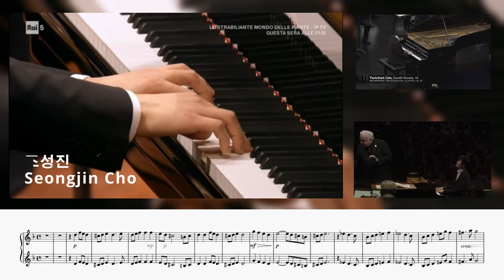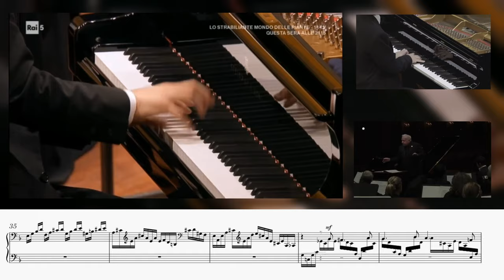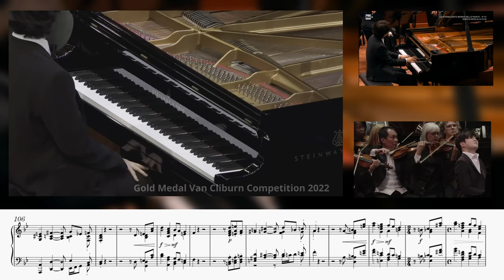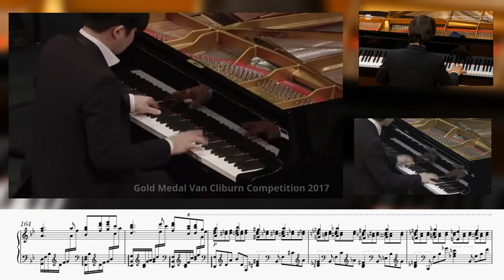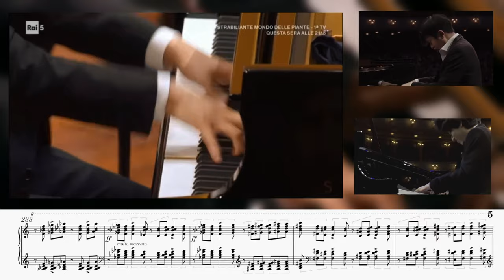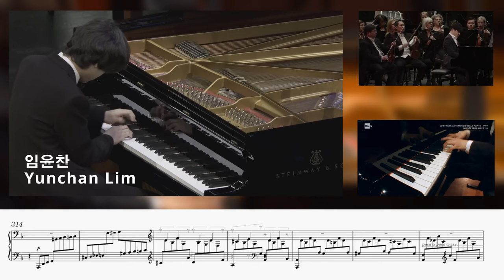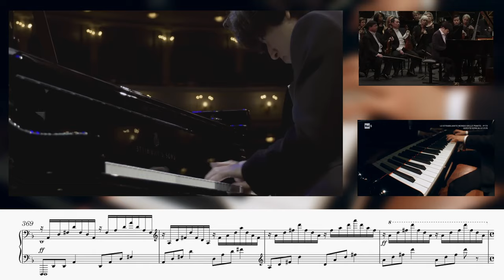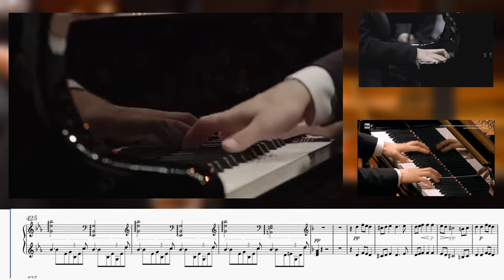3 Top K-Pianists in 2022 - Who is the Best playing RACH #3 임윤찬, 조성진, 선우예권, Yunchan Lim, SeongJin Cho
Rachmaninoff Concerto III, 1. movement. Comparison (비교해서)
1. Seong Jin Cho 조성진
2. Yunchan Lim 임윤찬
3. Yekwon Sunwoo 선우예권
+sheetmusic +악보

Yekwon Sunwoo Cliburn Gold 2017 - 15th Van Cliburn International Piano Competition
Crossing Spheres Yekwon Sunwoo
Seong-Jin Cho - Chopin: Piano Concerto No. 2; Scherzi
Seong-Jin Cho - Chopin: Piano Concerto No. 1; Ballades
Seong-Jin Cho - Mozart Piano Concerto No. 20, K. 466; Sonatas, K. 281 & 332
Yunchan Lim - 2020 Korean Young Musicians Vol.3

I will create more awesome videos for you.
I have a huge library of digitalized music scores. Over 200 GB, more than 100.000 pieces of music.

00:00 - Seong Jin Cho 조성진
02:52 - Yunchan Lim 임윤찬
05:54 - Yekwon Sunwoo 선우예권
08:05 - Seong Jin Cho 조성진
10:44 - Yunchan Lim 임윤찬
13:49 - Yekwon Sunwoo 선우예권